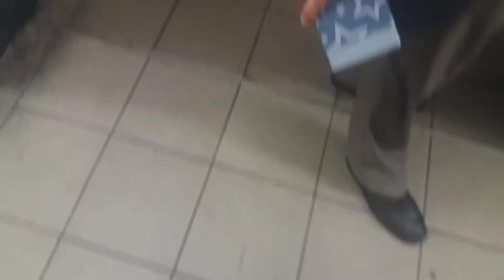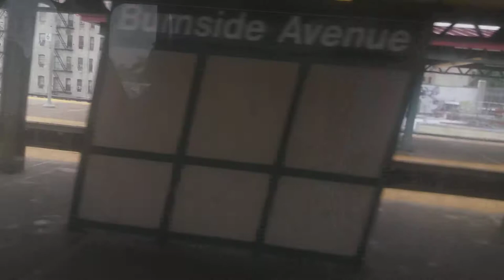R142A (4) train from 125 St to Mosholu Pkwy